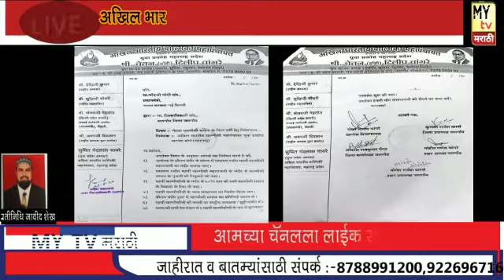ब्रेकिंग न्यूज़ जलगांव शहर.आज दि 27 अगस्त 2020 को *अखिल भारतीय वाल्मीकि महापंचायत युवा प्रकोष्ठ महार